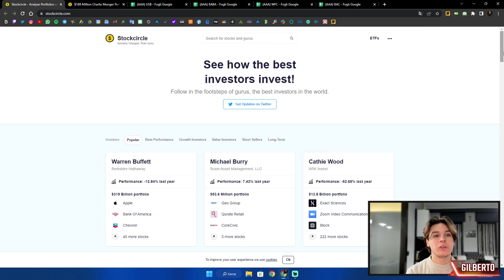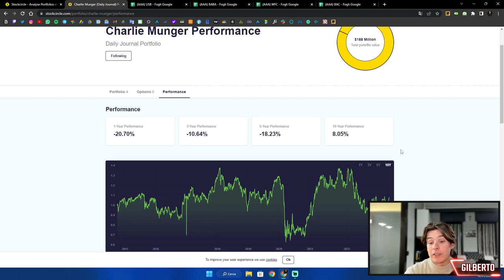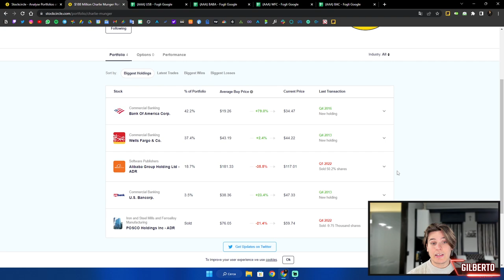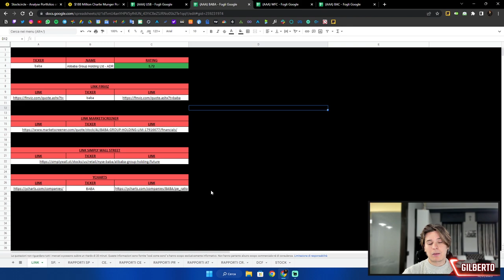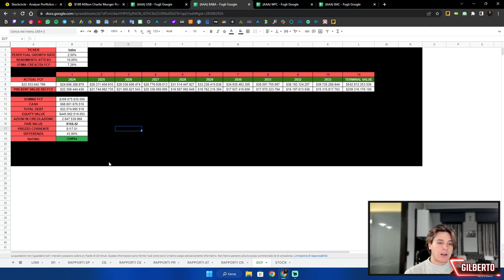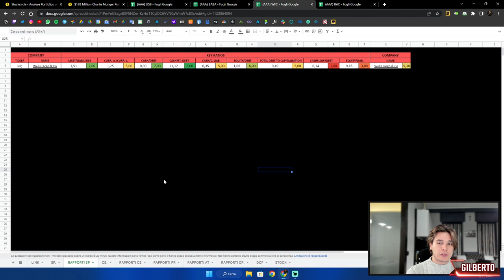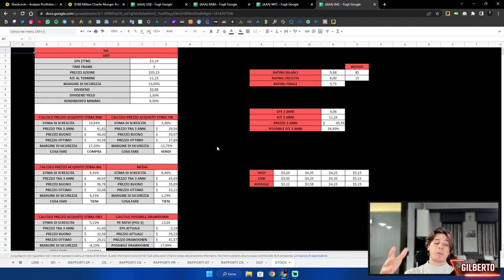5 AZIONI che CHARLIE MUNGER sta COMPRANDO durante il CROLLO DEL MERCATO! 📉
charlie munger, azioni microsoft, portafoglio azioni
charlie munger, azioni microsoft, azioni msft, charlie munger sugli investimenti,
charlie munger microsoft, charlie munger su microsoft,
charlie munger acquisto azioni, charlie munger stock picks, charlie munger azioni,
charlie munger strategia di portafoglio, azioni
charlie munger sta acquistando, berkshire hathaway azioni, de azioni, cat azioni, wm azioni,
charlie munger patrimonio netto,
charlie munger top 5 azioni,